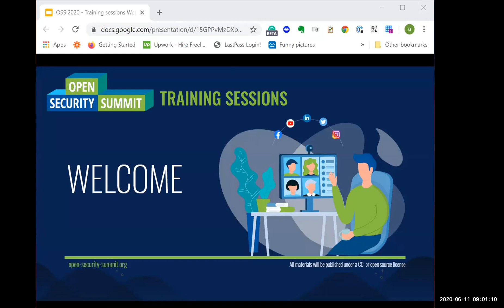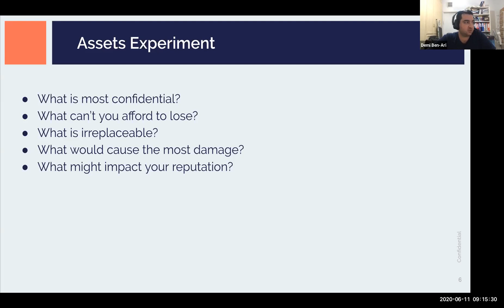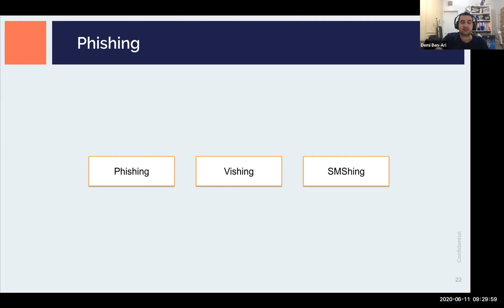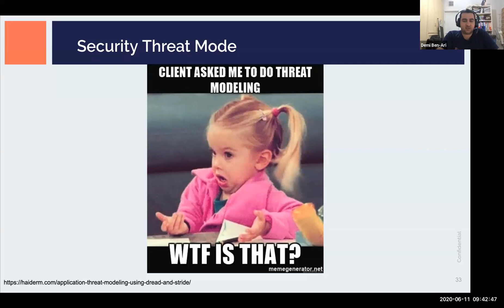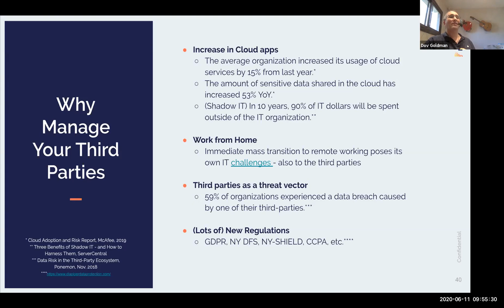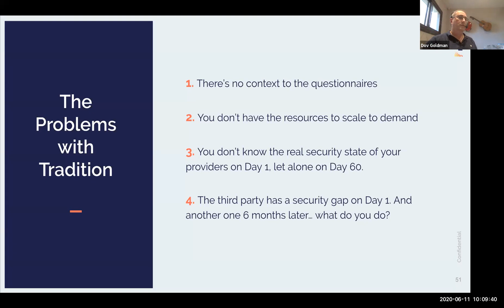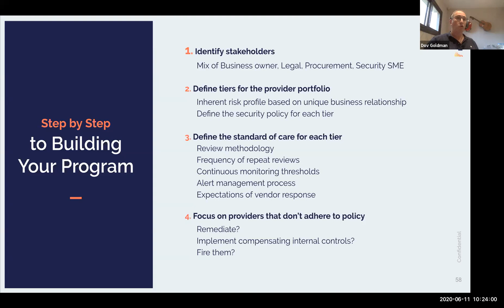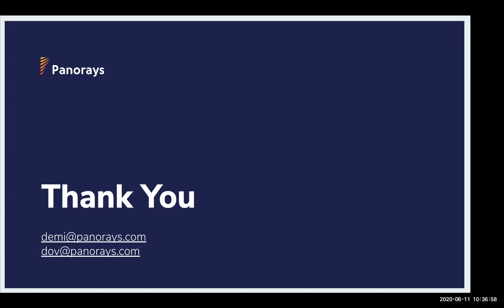Cyber and Privacy Risk Management 101 by Demi Ben-Ari and Dov Goldman - 11 Jun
Host: Alona Reyes